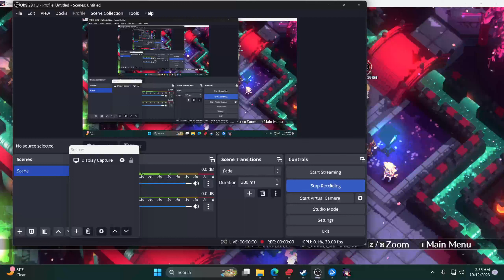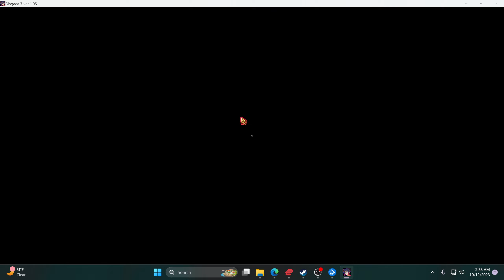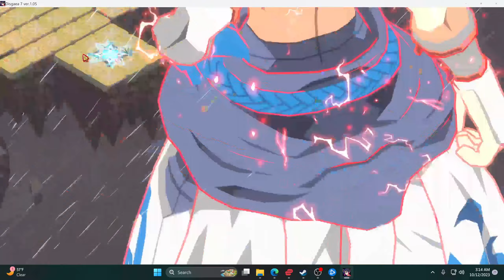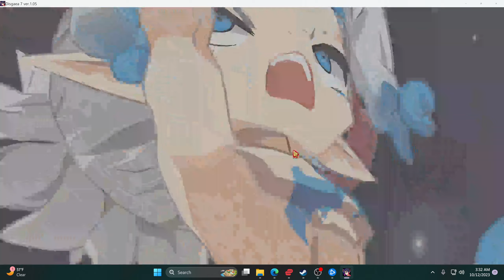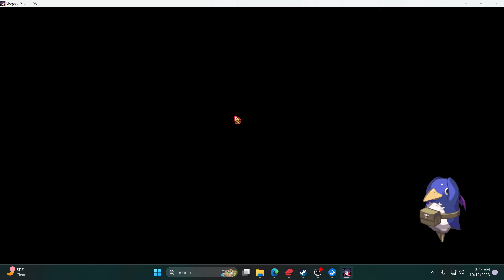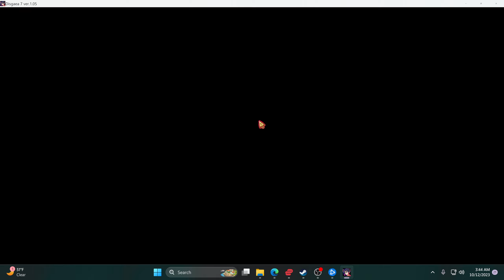disgaea 7 lets play 101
in post